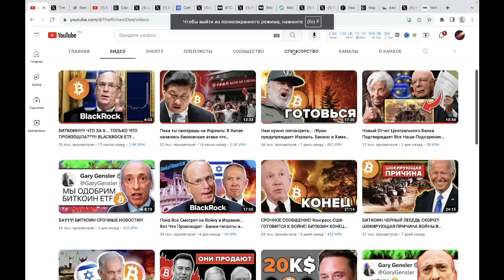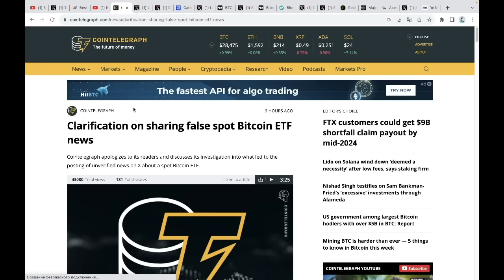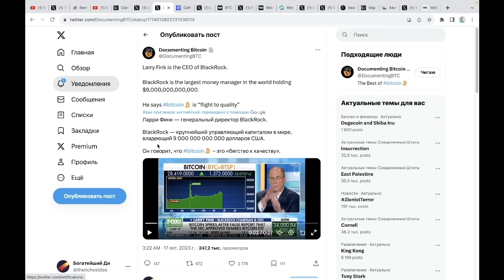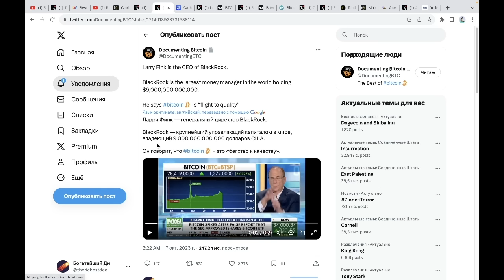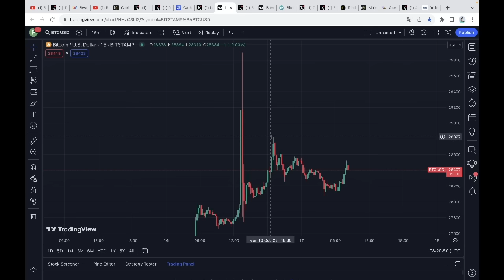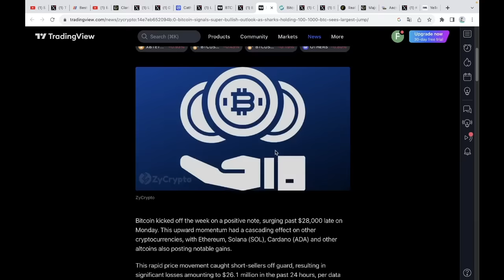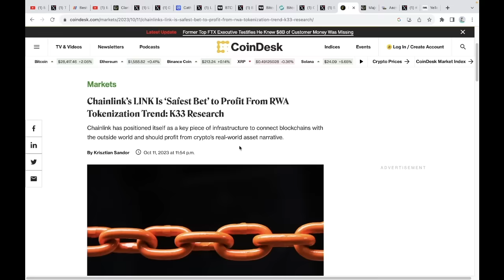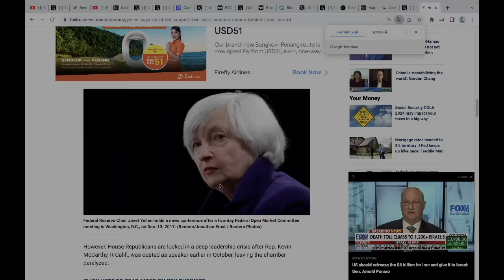Blackrock Ларри Финк: ПОКУПАЙ БИТКОИН СЕЙЧАС! США готовы к 2 войнам. Cointelegraph пояснил за ETF